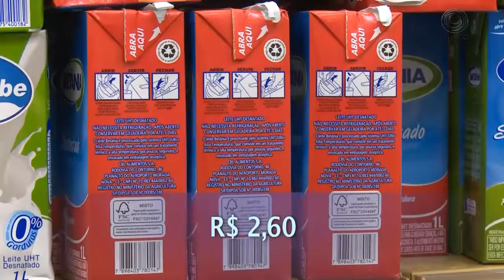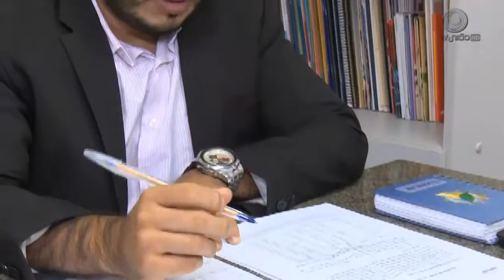Alta cesta básica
Matéria exibida em 10/08/2015 no telejornal União Brasil sobre o aumento nos preços dos alimentos que compõem a cesta básica.